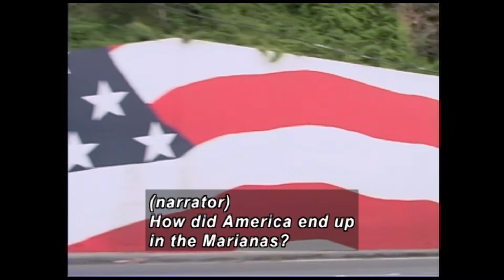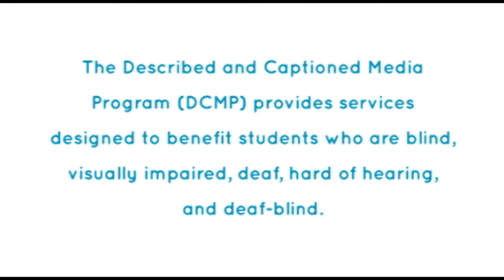The Insular Empire (Accessible Preview)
Six thousand miles west of California, the Marina Islands are American Territory, and the Island still struggles to find a place within the American political system. This documentary explores the historical and ongoing relationship between the United States and the Mariana Islands. Following the personal stories of four indigenous island leaders, the film chronicles the history of American colonization in the Pacific and the future desires of indigenous people.

Producer/Distributor: HORSE OPERA PRODUCTIONS
Production Year: